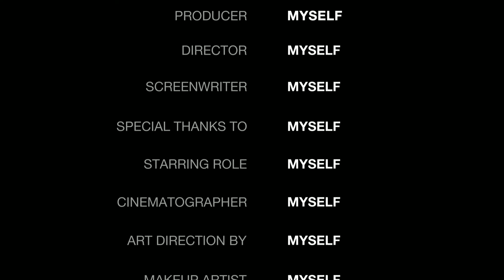Прва просидба господина Дарсија (за први април)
У сусрет првом априлу, а и да се опоравим од стресних одлазака у позориште, узех да направим мини позориште у кући. И сами видите да нисам глумица те нећу скоро правити друге адаптације. Ако вас занима како изгледа сцена у оригиналу прочитајте роман Гордост и предрасуда од Џејн Остин.

Ако већ нисте запратите канал и притисните звонце како бисте увек били обавештени када објавим нови видео, а можете ме запратити и на фејсбуку